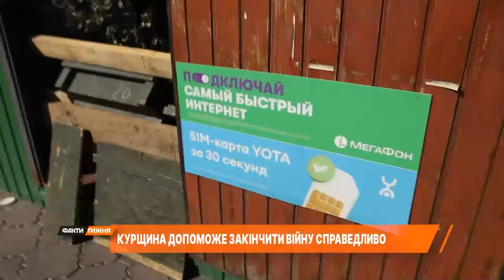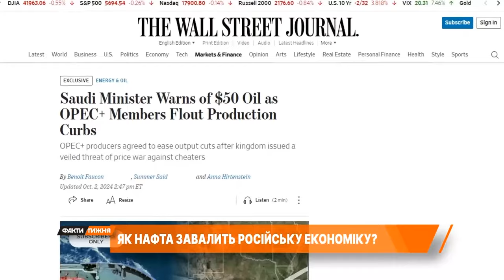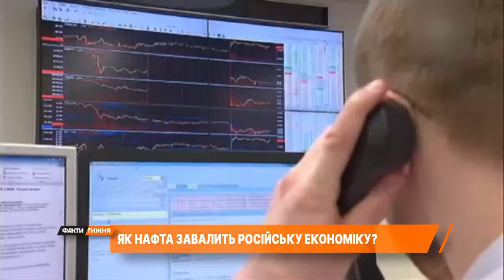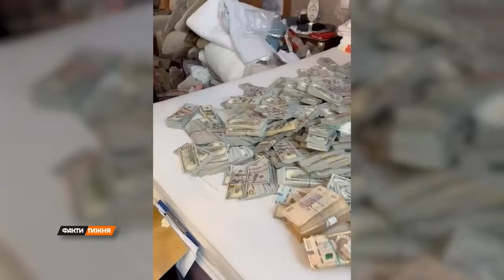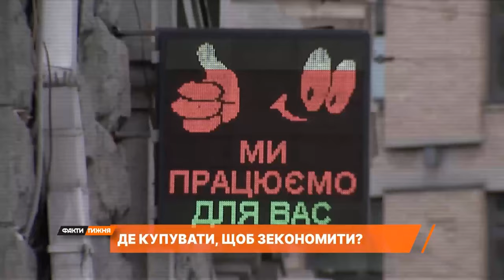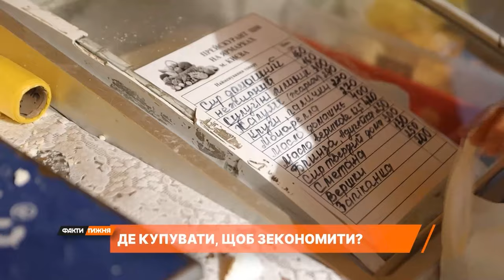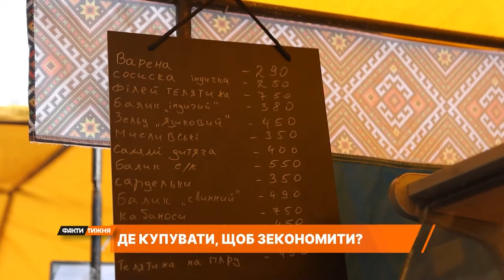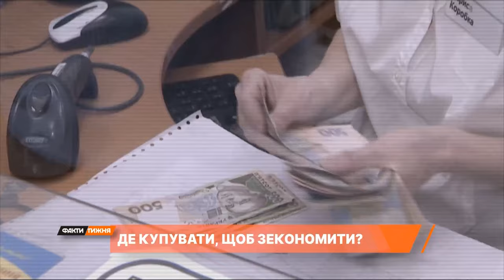ПІДСУМКОВІ НОВИНИ 6 жовтня. ЗБИТИЙ російський МЕГАДРОН та одкровення жителів КУРЩИНИ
Підсумкові новини України за неділю, 6 жовтня 2024 року, в огляді каналу "ICTV" в рамках телемарафону.

- Найгарячіші події тижня: РФ втратила мегадрон, українські БпЛА атакували російський аеродром, нафтобази Росії під прицілом
- Що зараз відбувається на звільнених територіях Курщини
- Марк Рютте: за чим насправді приїздив до України новий генсек НАТО
- Рош га-Шана під звуки сирен: пригоди хасидів в Умані
- Як нафта завалить російську економіку
- Ціни на продукти знову зростають: як заощадити та що здорожчає найбільше